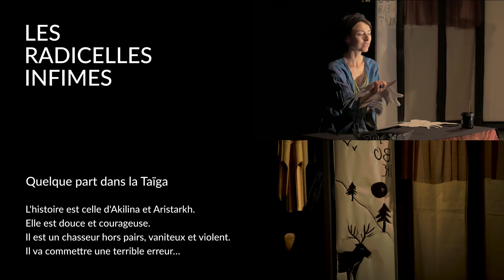CLIP & CLAP rencontre LES RADICELLES INFIMES ! #9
CLIP & CLAP projet de valorisation d'artistes en résidence dans le sud-Manche, s'est invité à Ducey pour interviewer les Radicelles Infimes !

Interview réalisé par l'immense Stéphane Moreau !
Merci à les Radicelles Infimes (les-radicelles-infimes.com), à Musique Expérience, au Relais Culturel et à tous nos partenaires.

VIDEO Hervé Schmoor
LOGO Christophe Bonneterre
ANIMATION LOGO Vincent Maupu